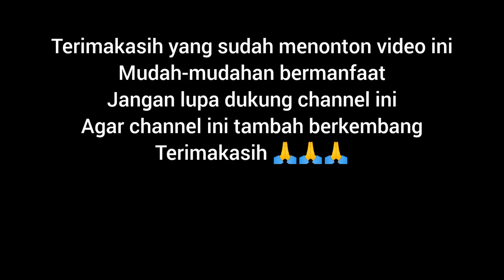LANJUT PENGECORAN KANTONG LUMPUR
PROYEK REHABILITASI JARINGAN IRIGASI DI CIKEUSIK